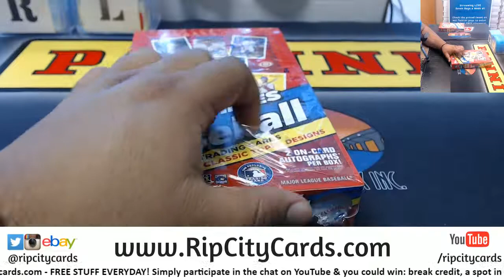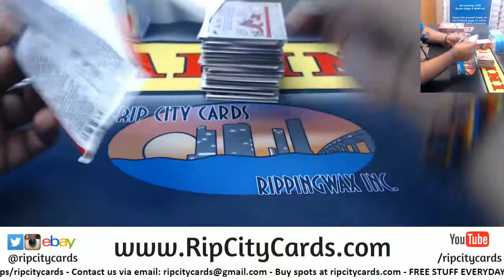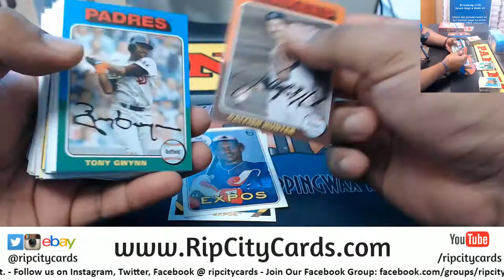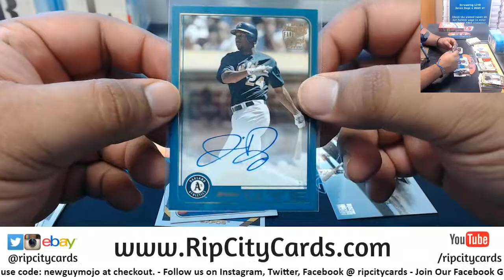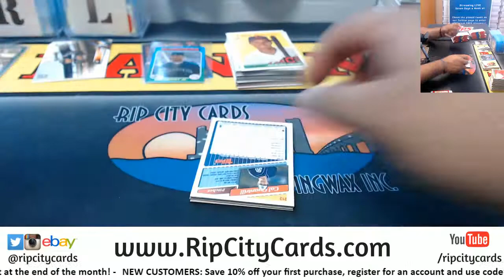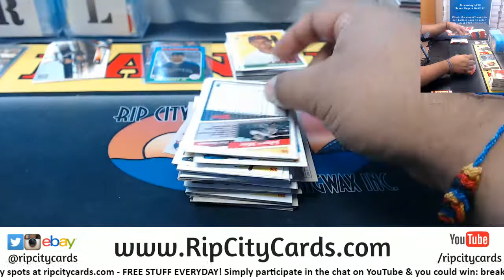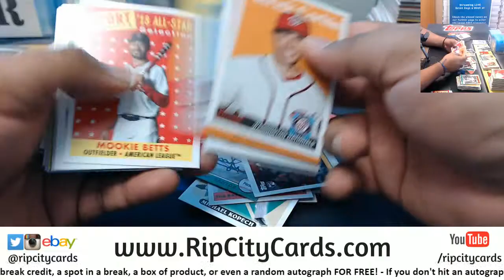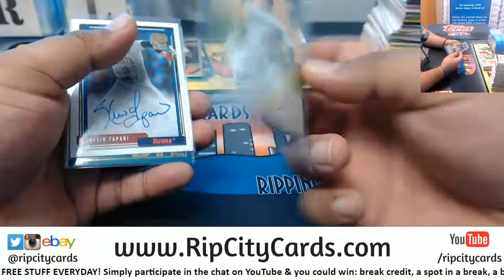2019 Topps Archives Baseball 2 Box Break #9 EBAY